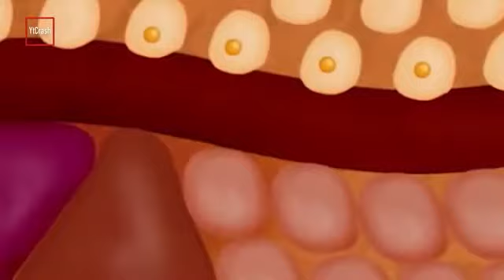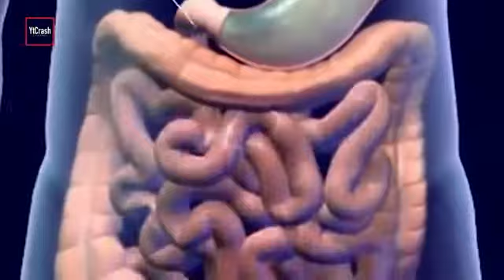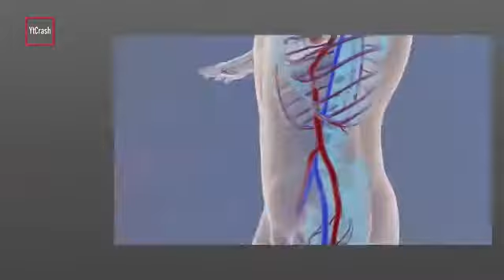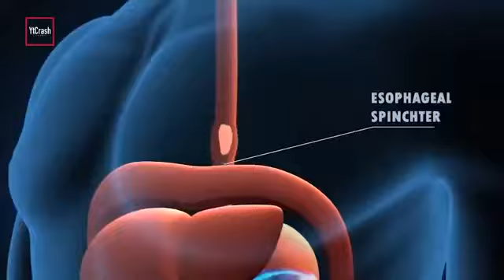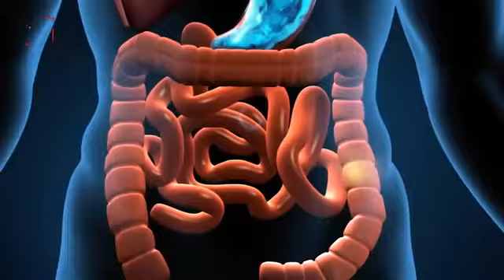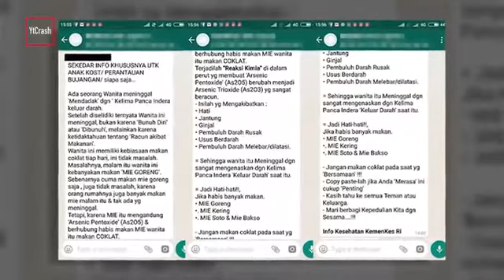Jangan lagi di campur makanan ini,jika kalian mau tetap hidup